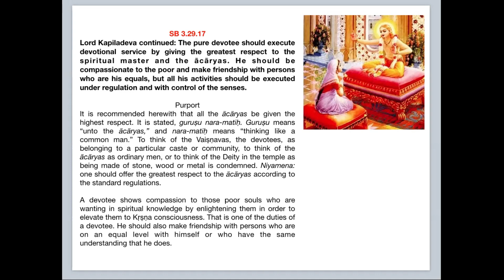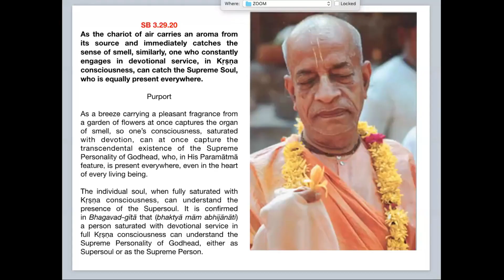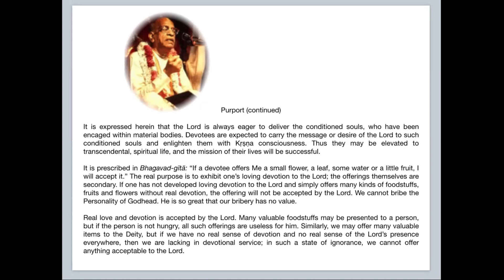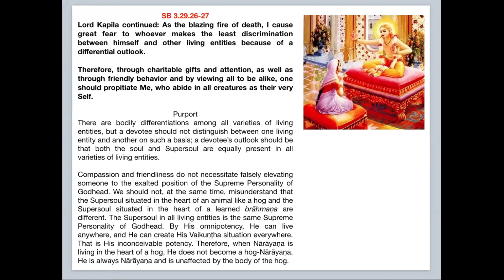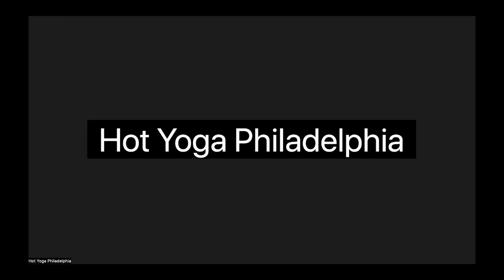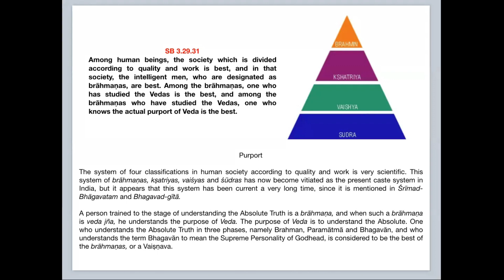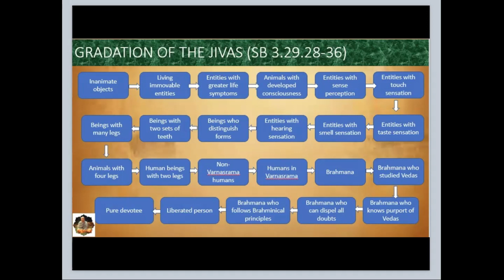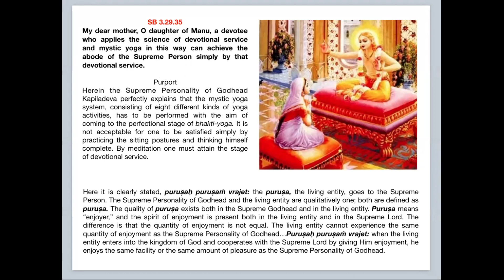ZOOM Review — April Lessons 1+2